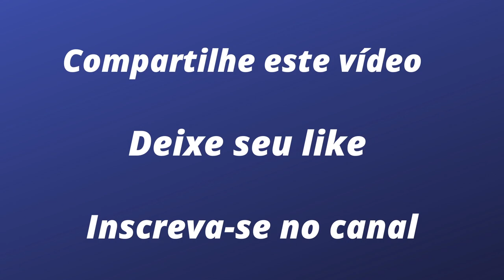Confirmado: Drugovich substitui Stroll na pré temporada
O canadense sofreu um acidente de bicicleta e lesionou um braço. Além de perder a pré-temporada, Stroll pode também ficar de fora da prova de abertura do campeonato, que vai ser no fim de semana de três a cinco de março.